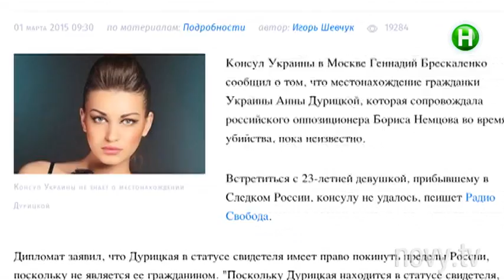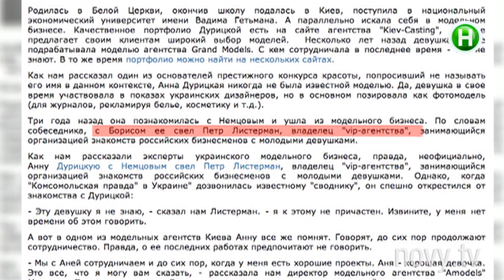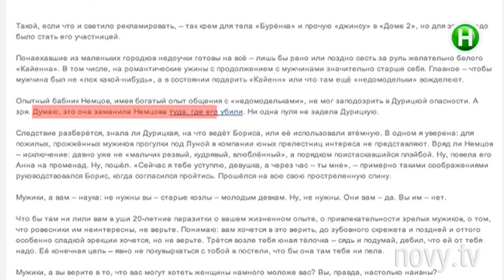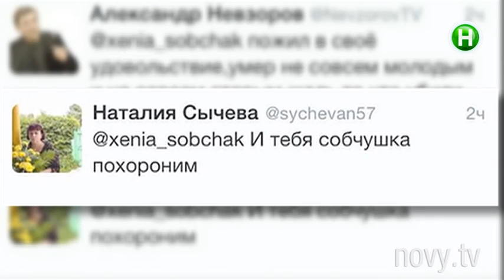На украинку хотят «повесить» убийство российского политика Немцова.- Абзац! - 02.03.2015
Почему Анну Дурицкую не выпускают из России.